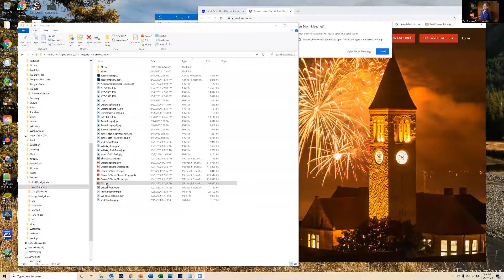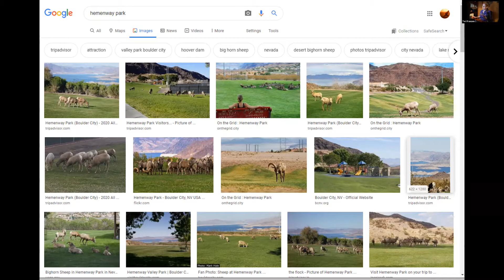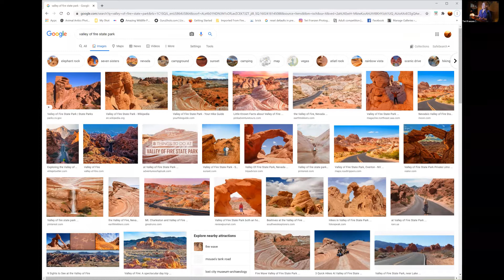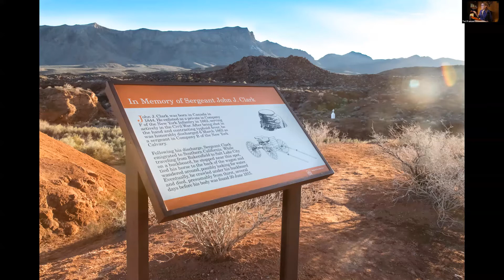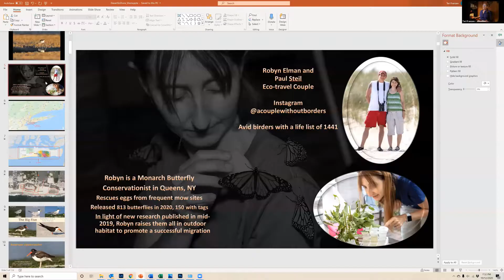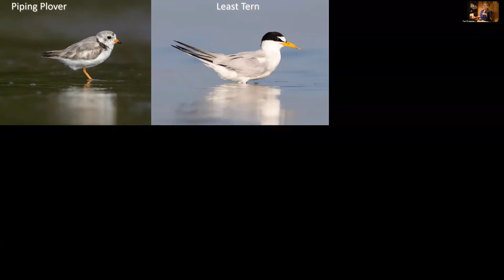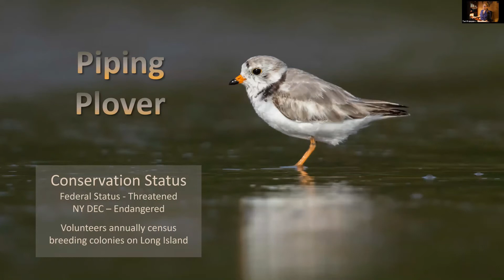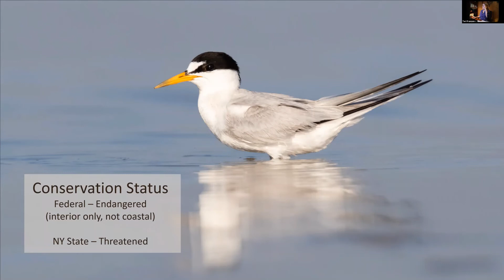The Naturalist Exchange From Desert to Shore Bighorn Rams and Seabirds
Presented by Teri Franzen, Master Naturalist, Broome County.

“From Desert to Shore” - Illustrated with images and video, Teri will first take us through her multi-year quest for Bighorn rams which began in Wyoming in 2013. The journey continued until 2019 and an epic encounter amid the striking, red sandstone rock formations of Valley of Fire State Park in Nevada. Next, we’ll travel to the coastal shores of Long Island and visit the shorebird and seabirds that raise their families among the sand dunes. Teri is a naturalist and a wildlife photographer.